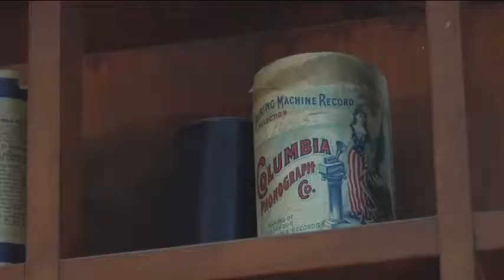Bob on WFMU's Antique Phonograph Music Program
MAC takes a ROAD TRIP to visit this collector in PA to see the  "beautiful mess" in his garage full of phonographs, music boxes, records and ephemera.